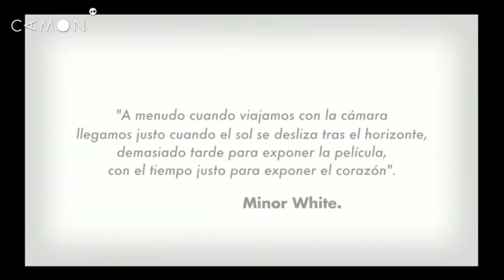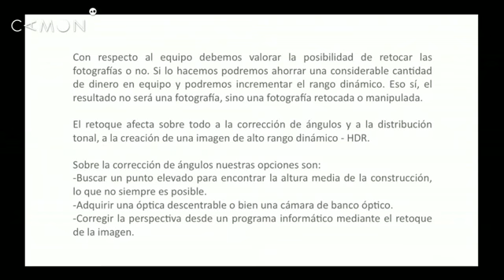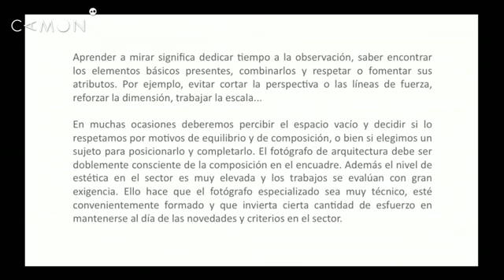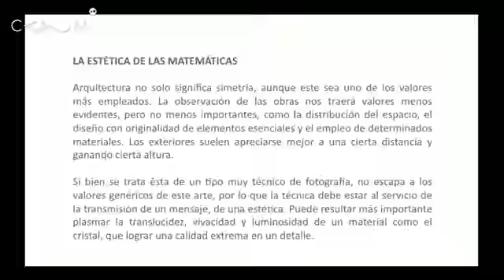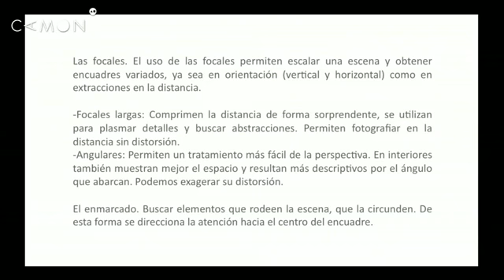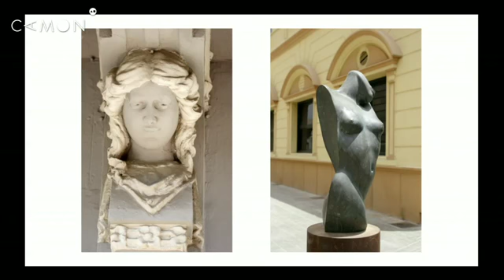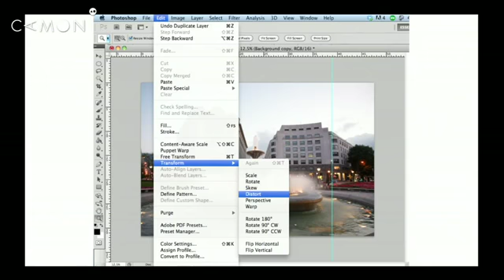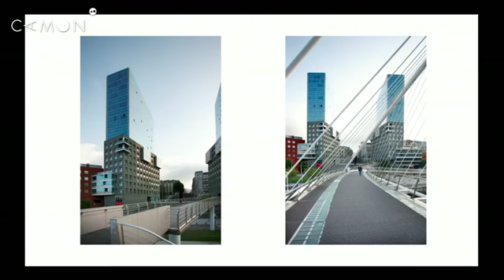SESIÓN 24 La fotografía de arquitectura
CAMON: Un año de fotografía